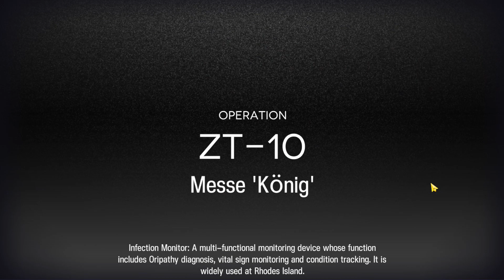[Arknights] ZT-10 | Zwillingstürme im Herbst